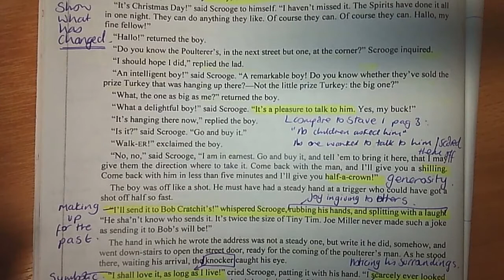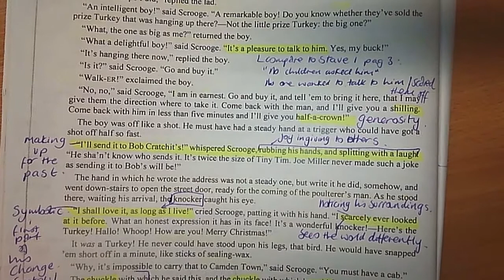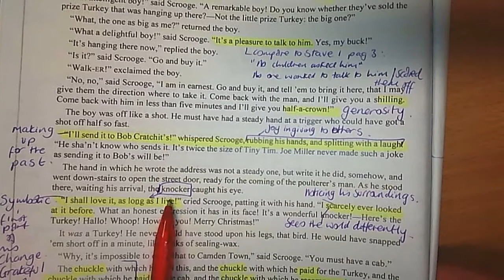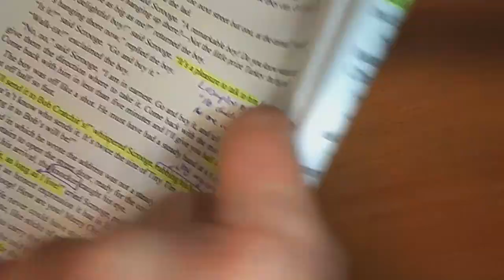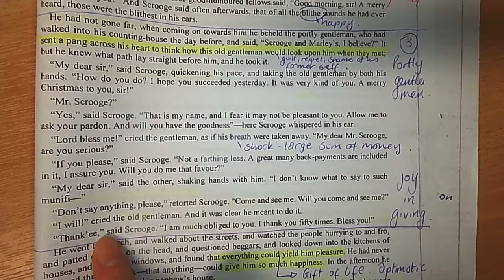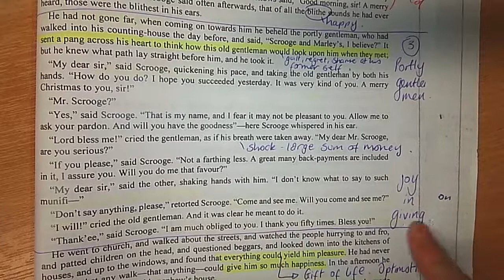#20 Mrs HT ACC Stave 5 pages 48 and 49